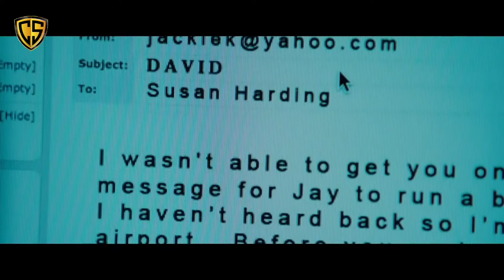The Stepfather (2009) Thriller Hollywood Movie Explained In Hindi by Cool Studio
The Stepfather (2009) Thriller Hollywood Movie Explained In Hindi

Cool studio